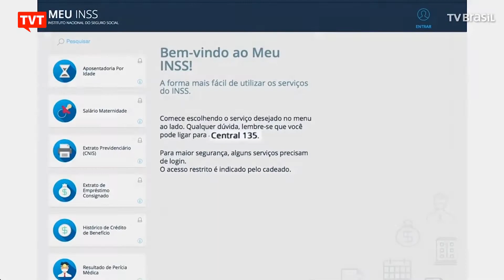Governo prorroga atendimento remoto no INSS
O Governo Federal decidiu prorrogar até o dia 10 de julho o atendimento remoto nas agências do INSS. Uma portaria decretando a medida foi publicada hoje no Diário Oficial da União.